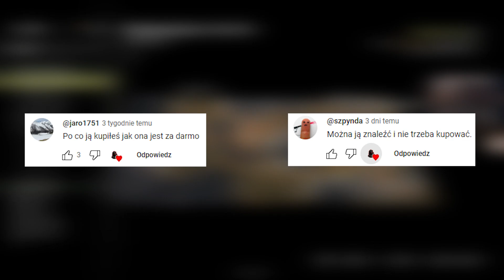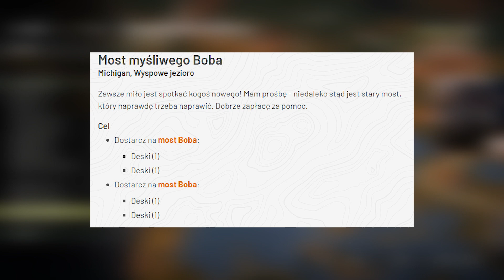KUPIŁEM JĄ A NASTĘPNIE ZNALAZŁEM! *+120K* - Snowrunner #31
Witaj 😀 jak już tu jesteś to strzel subika aby być nie bieżąco. Znajdziesz tu stałe filmy ze snowrunnera we wtorki oraz soboty 🧐

💻 Mój sprzęt:
- Dysk M2 [GB]: 500
-Procesor: Inter Core I5-10400F
-Pamięć Ram [GB]: 16
-Karta Graficzna: GTX 3060 Ti
-Kierownica: Thrustmaster t248